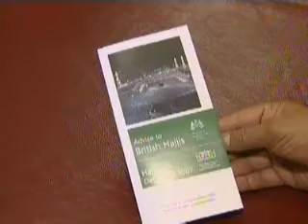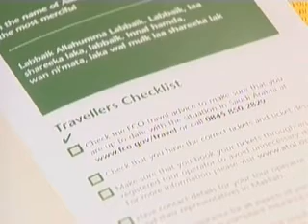FOREIGN SECRETARY ON HAJJ SUPPORT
The British Foreign Secretary, Mr David Miliband, offers his full support to the British FCO teams and groups helping British Muslims during their Hajj pilgrimages later this month.